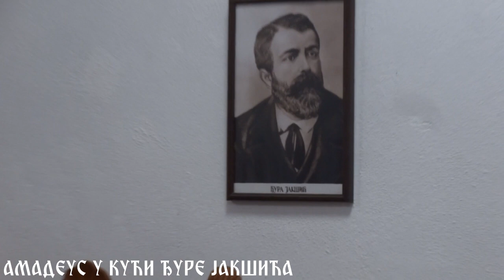AMADEUS BAND SRPSKA CRNJA 2013 KONCERT TRG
AMADEUS NASTAVLJA DA VOLI SVOJU ZEMLJU I SA SVOJIM NARODOM PRAVI SPEKTAKLE.RODNO MESTO DJURE JAKSICA,SRPSKA CRNJA.